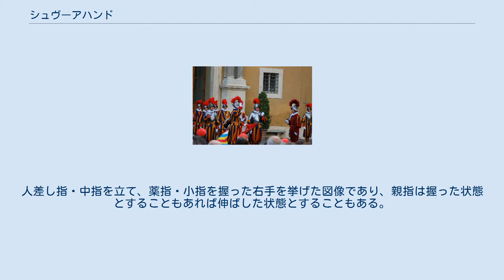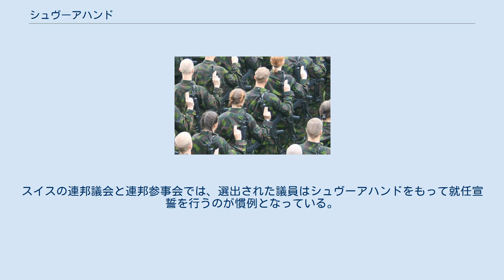シュヴーアハンド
連邦参事会で就任宣誓をするエリザベス・コップ (1984年） シュヴーアハンドまたはシュヴーアハント (ドイツ語: Schwurhand、ドイツ語発音: [ˈʃvuːɐ̯hant]) は、紋章学におけるチャージの一つで、ヨーロッパのゲルマン系諸国で用いられる。
人差し指・中指を立て、薬指・小指を握った右手を挙げた図像であり、親指は握った状態とすることもあれば伸ばした状態とすることもある。
また、これらの国では裁判所での宣誓の際にジェスチャーとして行われることがある。
 ジェスチャーとしては、かなり古くから使用されている。
バチカン市国に着任したスイス衛兵の新兵は、1527年のローマ劫掠以降毎年5月6日に行われる式典において、教皇への忠誠を示すためにシュヴーアハンドをもって敬礼を行う。
この際、人差し指・中指に加えて親指も立てて行うが、この立てた3本の指は三位一体の象徴であるとされている。
 スイスは連邦制国家であるが、この原形となったといわれる14世紀の原初同盟はリュトリの野で結成されたとされる。
このリュトリの誓いを描いた絵画等では、参加者がシュヴーアハンドを行っている姿が描かれている。
スイスの連邦議会と連邦参事会では、選出された議員はシュヴーアハンドをもって就任宣誓を行うのが慣例となっている。